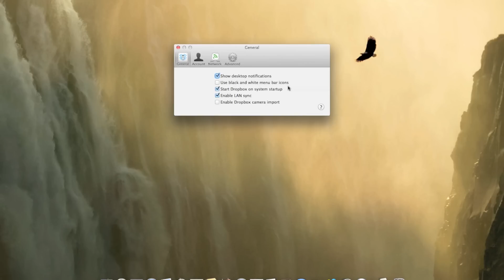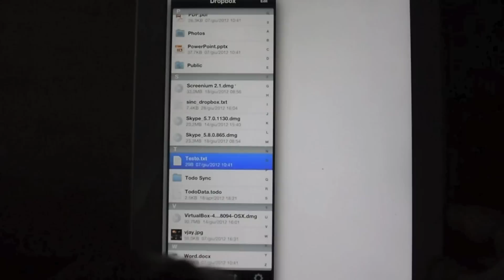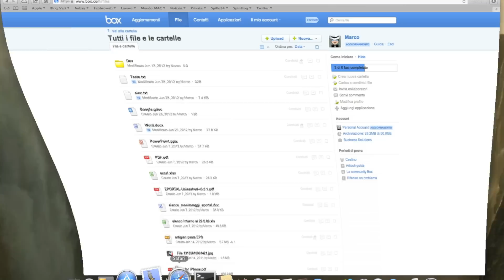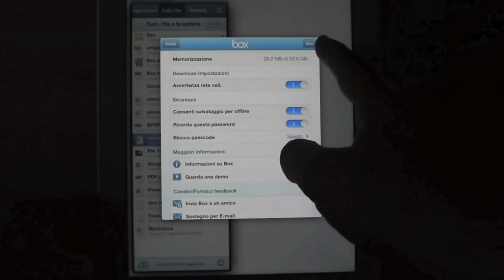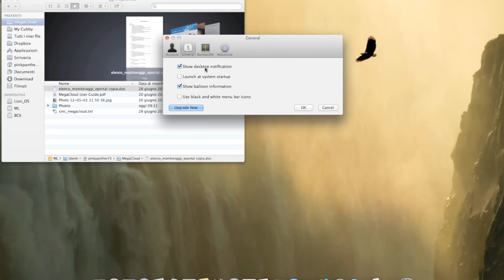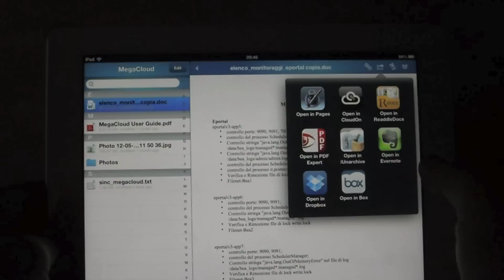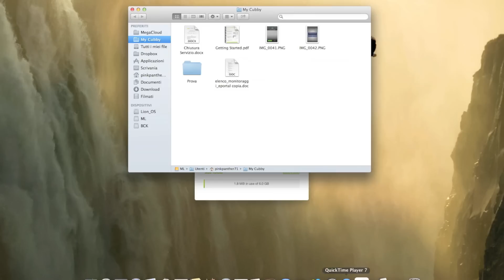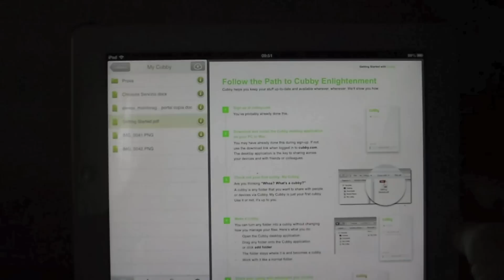VideoConfronto tra servizi on line di storage - SlideToMac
In questo video vi mostriamo i servizi offerti da Megacloud.com, Box.com, Cubby e Dropbox.com per lo storage on line.
Nel video vengono mostrate le funzionalità sia su Mac OS X sia su iOS.